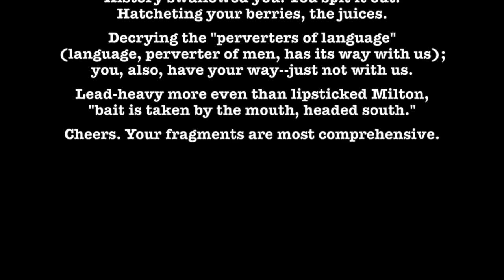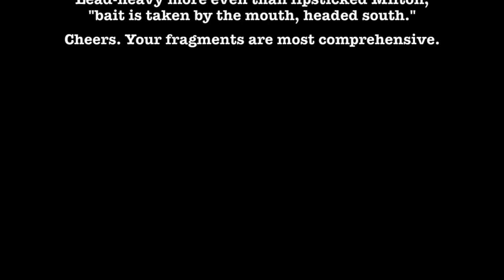Drinking Song For Ezra